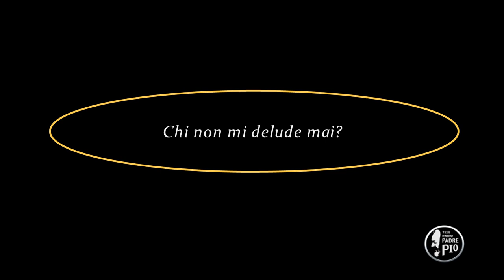Chi non mi delude mai? (Dritto al Cuore 28 Febbraio 2022)